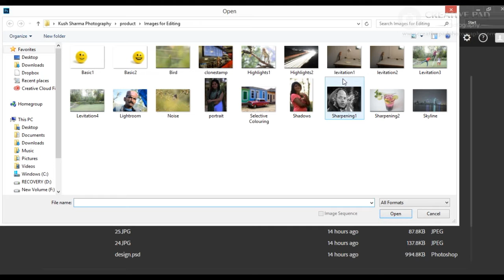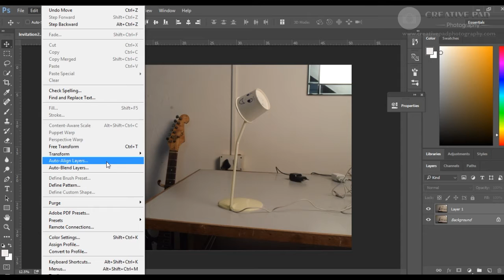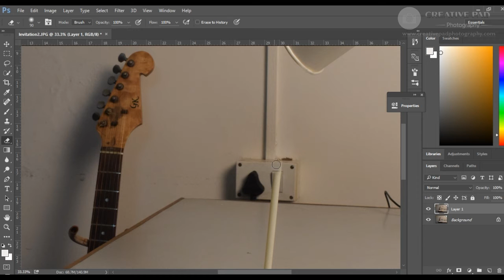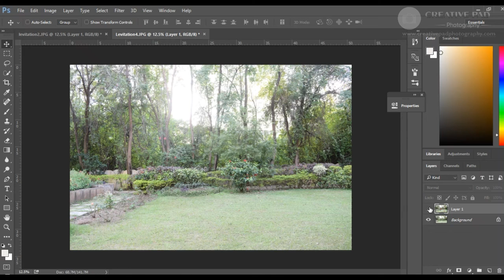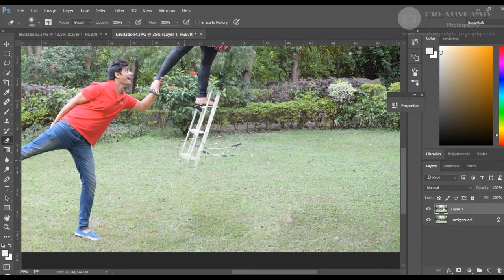Levitation Photography Editing in Photoshop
In this video we will be looking at a very simple edit for a very basic levitation photography shot.